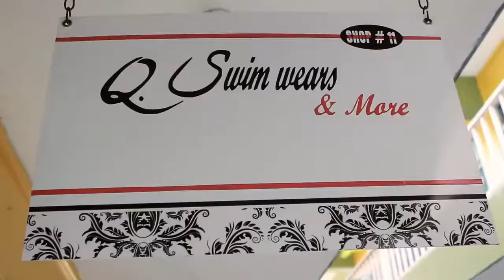Bobi Wine featuring Mr.G - Clean and out (2013 Official Music Video)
Bobi Wine teams with Mr.G to unleash Clean and out